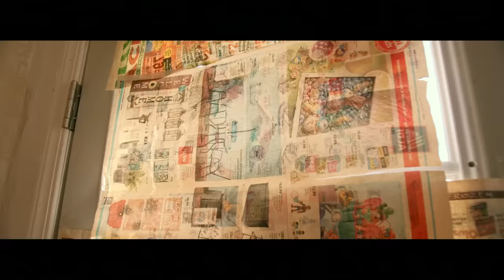42 Dugg - It Get Deeper Pt. 2 (Official Music Video)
Music video by 42 Dugg performing It Get Deeper Pt. 2.